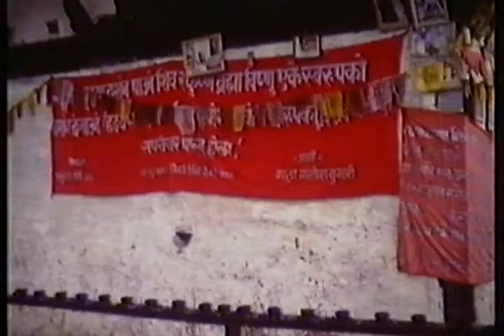VIAGGI esploratrice Elena Bordogni Il lungo cammino Nepal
la pagina di viaggi geografia alpinismo al